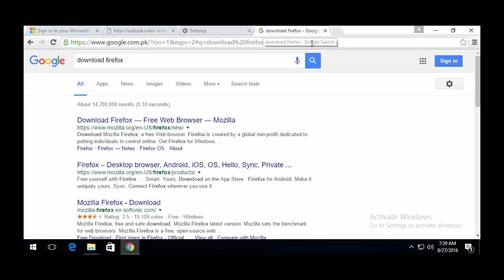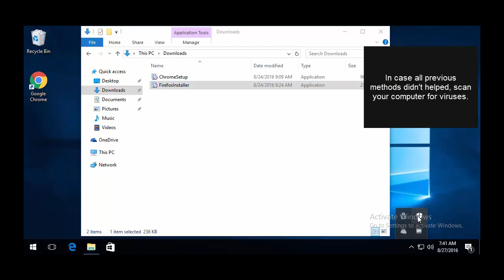FIX: NSIS Error - Error launching installer